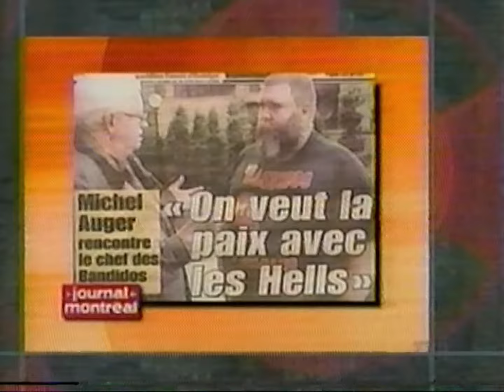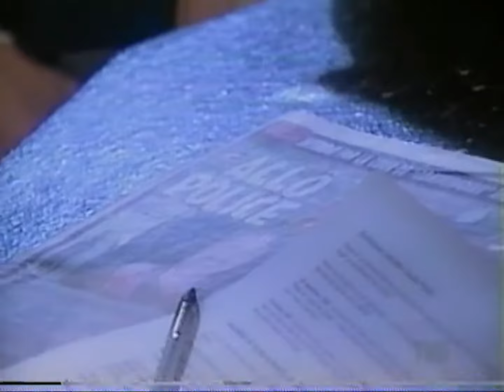TVA - Arcand - Michel Auger et Claude Poirier (2001)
Une entrevue avec Michel Auger et Claude Poirier sur les motards.